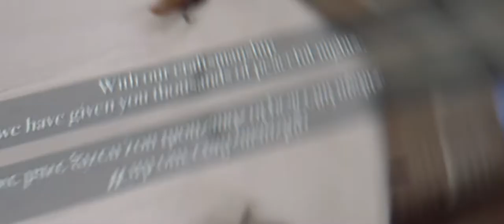Unmatched craftsmanship for your wellbeing - Quacquarini Mattresses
The best natural materials available, the skillful dexterity and the artisan tradition are the hallmarks of our commitment in the handcrafting of unique products that last over time. Our great passion and knowledge, along with the manual skills of our expert craftsmen allow us to create mattresses, toppers, quilts and pillows, following ancient manual techniques that have been handed down to us. We only use carefully selected natural materials such as pure virgin wool, natural cotton, goose down, vegetable hair, the finest horsehair, linen, tussah silk and the precious cashmere